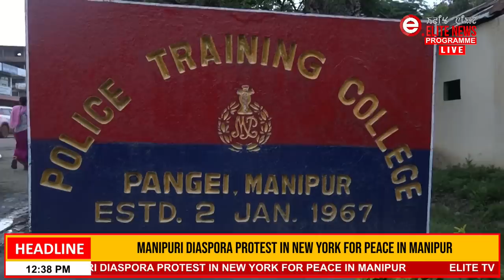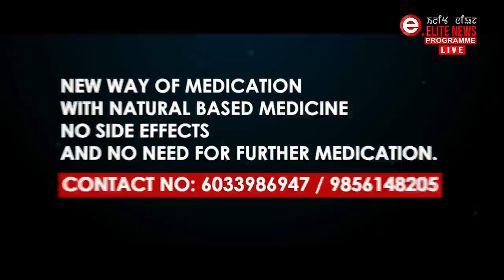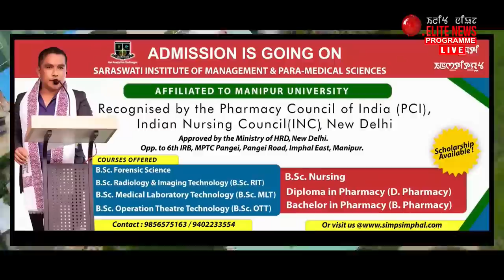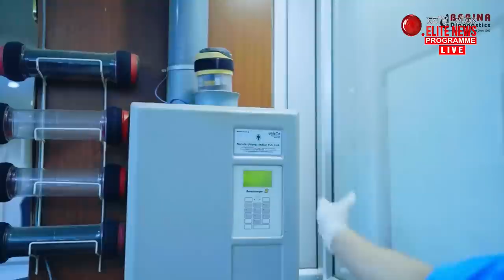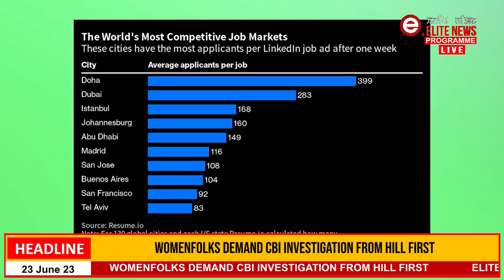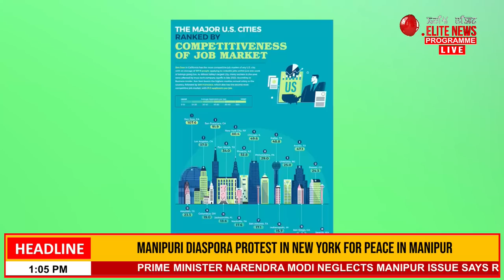ELITE TV 12:30 PM ENGLISH NEWS | 23rd June 2023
News Anchor : Utpala